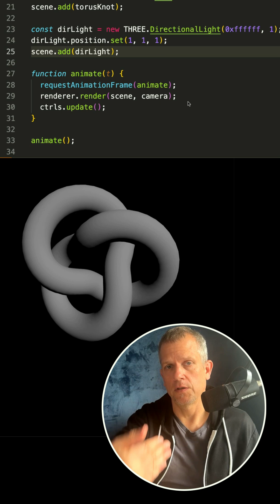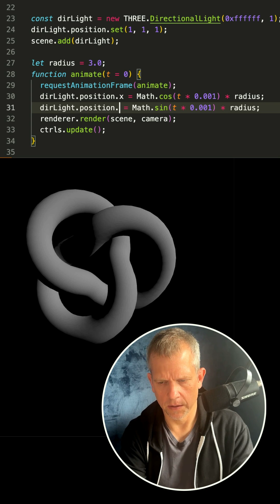Three.js Basics: Lights!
Light up your Three.js projects! 💡 Let's look into the Directional Light.Want to dive deeper into 3D magic?
and take your skills to the next level! 🌟